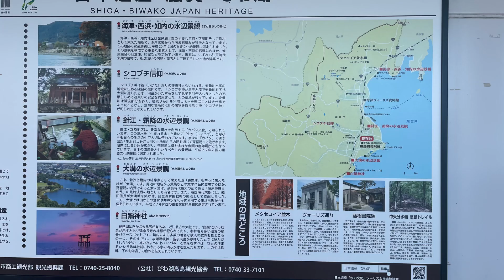滋賀県 大溝の水辺景観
滋賀県に車中泊した時に、観光案内に車中泊した
道の駅から近くにあったので初めて行って来ました。
ナビで行くと思っていたところではなかったので
乙女ケ池で検索した方が良いかと思います。